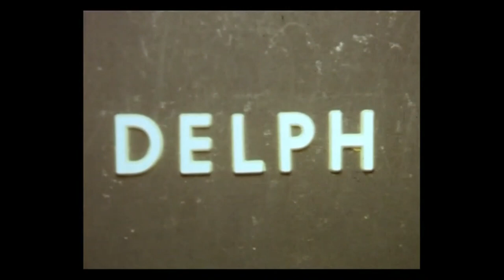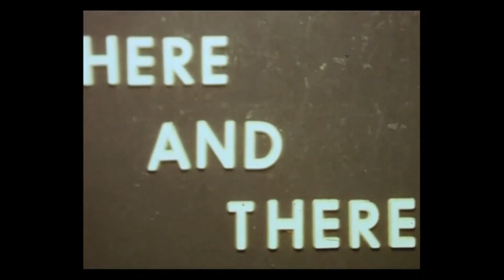'Delph Donkey' last day of trains on the branch 30/04/1955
The Delph to Greenfield railway branch line opened on 1st September 1851. The trains on the line in the early days were reputed to have been hauled by a horse hence the line acquired the nickname of the 'Delph Donkey'. On the 5th July 1856 the lie was extended with a branch having been built from Greenfield through to Oldham. The whole route was closed to passenger services on 30th April 1955 with only the occasional freight train using the route after that date. The full closure came in November 1960.

The film is from the Archive Collection of Saddleworth Museum M-FM-20b